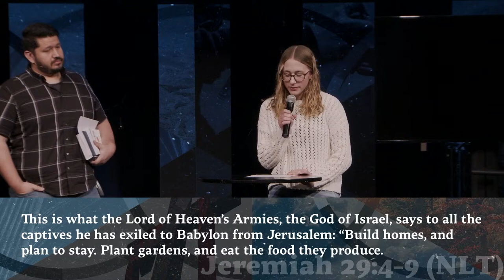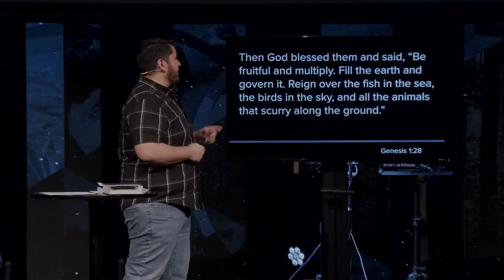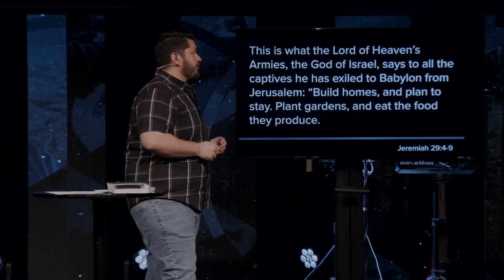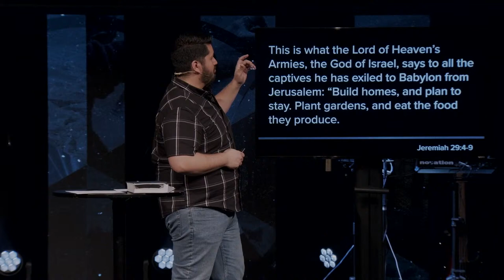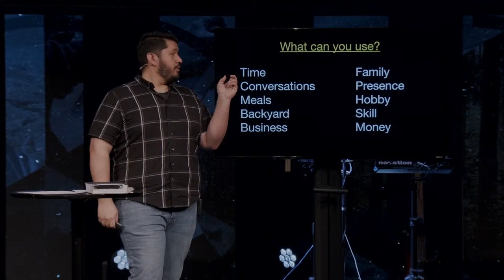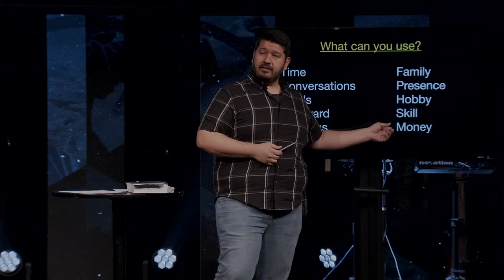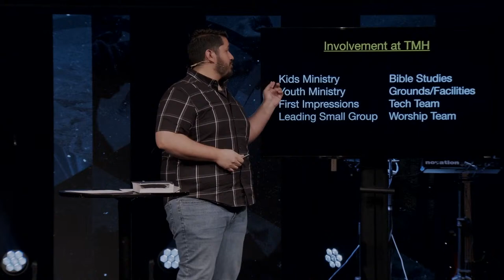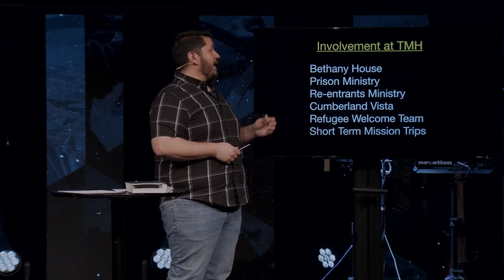Sunday March 17, 2024 10:00am : Six Acts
Welcome to TMH Online! If you are joining us live, say hello in the comments!

If you are in need of prayer this morning, we'd love to pray with you. to send us your prayer request.

Want to find out more about what is going on at TMH? to see what we have going on at all of our campuses.

Thank you for your generosity!